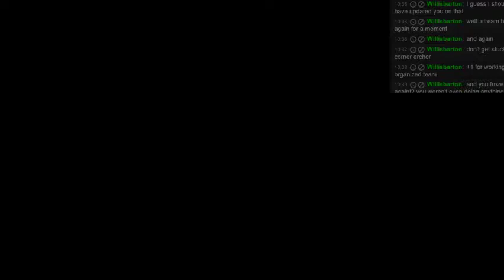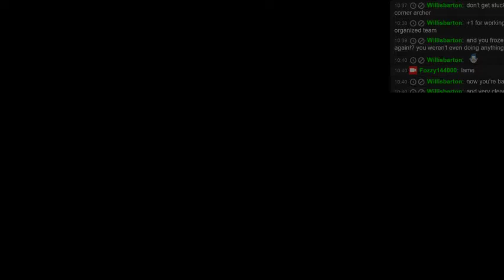Gauntlet with Followers Part 1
This was our first night of Gauntlet! it was way too fun. Check out the end for our dollar evaluation. Warning, we did scream for several minutes.